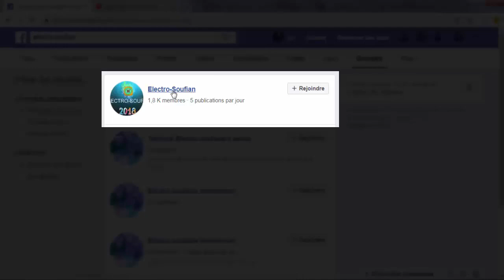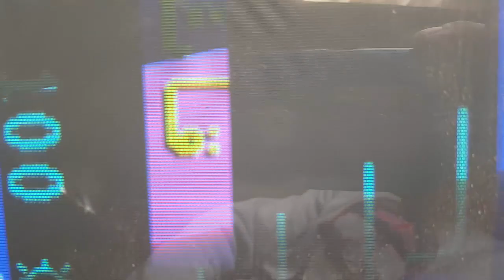اصلاح تلفاز قاطع باور بالتفصيل الممل